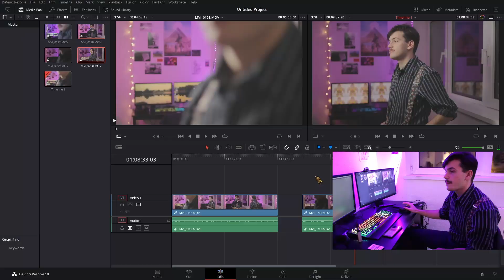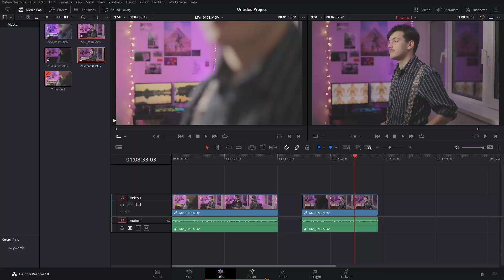8 minutes de lumière avec ce qu'on a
Heyo !
 Aujourd'hui on s'éclate à faire une install lumière pour Youtube. Le but c'est de chill un max en composant un plan pour ladite plateforme. J'espère que vous aurez appréciés voir cette esti de vidéo parce qu'elle était bien fun à tourner.

La bizaille !

Cadré par Mathias BRETON (grand merci à lui d'ailleurs).

Chapitres :
0:00 Introduction
0:34 Le Décor
1:50 Le Sujet
2:10 Éclairement du Sujet
3:14 Ajustements
4:06 Éclairement du Décor
4:58 Premiers résultats
5:35 Résumé
6:24 Étalonnage
7:47 Conclusion